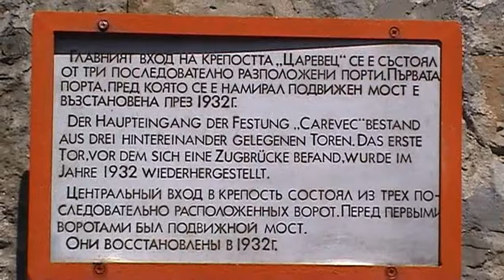Veliko Tarnovo Carevec Fortress (BG 2003 HD)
Fortress Carevec, Veliko Tarnovo. | Vesting Carevec te Veliko Tarnovo.